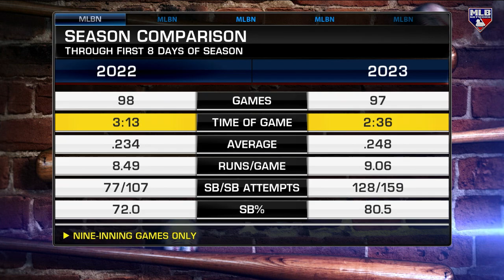Bob Costas talks New Rules in Baseball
Bob Costas and Brian Kenny debate some of the new rules around the league on MLB Now's daily edition of "The Showdown".